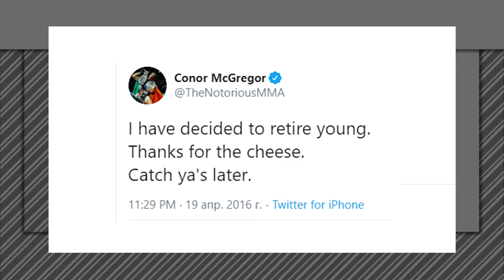МНЕНИЯ: Конор МакГрегор завершил / не завершил карьеру в UFC